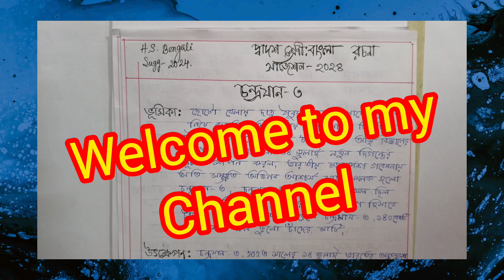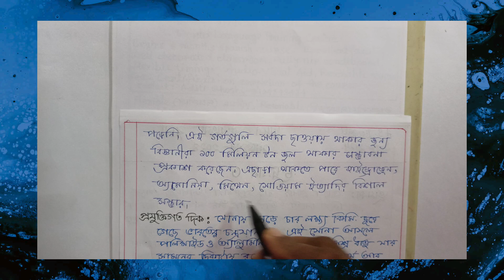Class-12 Bengali Suggestion -2024, চন্দ্রযান -৩ (বিক্রম),@Triyasha Study Center,chandra yaan-3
chandrayaan- 3,
Bengali Suggestion Class-12,2024,
2024 Class-12 Bengali Suggestion,
hs Bengali Suggestion -2024,
hs Bengali rachana Suggestion -2024,
Class-12 Bengali,
chandra yaan-3,